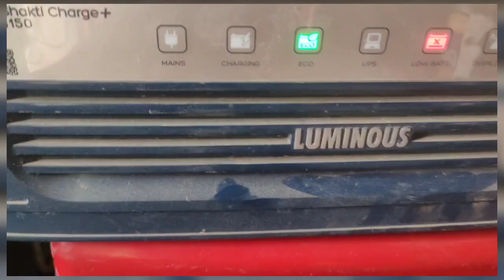battery kaise check Karen/kisi bhi battery ka backup kaise check Karen ✅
video battery kaise check Karen/kisi bhi battery ka backup kaise check Karen ✅

How to Check E Rickshaw Battery | Hydrometer se battery ki gravity kaise check kare |

Your Queries 👇

hydrometer se battery kaise check kare,
how to check gravity of battery,
battery gravity check karne ka tarika,
how to check specific gravity of battery,
how to check battery specific gravity - hydrometer,
e rickshaw battery ki gravity kaise badhaye,
e rickshaw battery check karne ka tarika,
e rickshaw battery check,
e rickshaw battery kaise check kare,
battery ki gravity kaise check kare,
e rickshaw ki battery kaise cheak kare,
battery check karne ka tarika,
toto battery cheking |
Toto battery checking |
Battery kaise check kare kharab hai ya sahi |
gravity kaise check kare |
Gravity kaise check kare battery ki |
Battery kaise check kare |
How to check battery gravity by hydrometer |
How to use hydrometer |
How to use hydrometer for battery testing |
Toto battery problem |
E rickshaw battery problem |
E rickshaw battery backup kaise badhaye |
Toto battery backup kaise badhaye |
E rickshaw battery backup problem |
Toto battery backup problem |
How to test battery |

How to test battery with hydrometer |
Battery ki gravity kaise badhaye |
Battery ki gravity kaise theek Karen |
Hydrometer battery test |
How to check e rickshaw battery |
How to check gravity of battery at home with hydrometer |
Battery testing methods |
Battery full testing step by step |
Kharab battery kaise check kare |
Battery backup problem |
Kharab battery ko kaise thik kare |
E rickshaw ki battery ki gravity kaise uthaye |
E rickshaw battery kharab kaise karen |
Hydrometer kaise Kam karta hai |
What is hydrometer in hindi |
What is gravity of battery |
Toto ki battery gravity kaise check Karen |
Lead acid battery kaise check kare |
Tubular battery kaise check kare |
Inverter battery kaise check kare |
Inverter battery kaise check kare sahi hai ya kharab |

Hydrometer se battery ki gravity kaise check karte hain |
Pani wala battery kaise check kare |
Pani wala battery kaise theek Karen |
Dead battery kaise check kare |
Discharge battery ko charge kaise kare |
How to check dead battery with multimeter |
How to check dead battery with hydrometer |
Hydrometer se kya mapa jata hai |
E rickshaw battery price |
Toto battery price |
E rickshaw battery repair |
Multimeter se battery kaise check kare |
Battery ki voltage kaise check kare |
Battery ko charge kaise kare |
Battery ko thik kaise karen |
E rickshaw battery connection |
E rickshaw battery ko kaise check karen |
Battery kharab hai kaise pata kare |
E rickshaw battery testing |
Battery kaise test kare |
Battery kharab ho gaya hai kaise pata kare |
E rickshaw battery कितने Amh की होनी चाहिए |
E rickshaw battery mileage problem |
E rickshaw business plan |
E rickshaw mileage problem |
e rickshaw ki speed kaise check kare |
e rickshaw ka horn kaise check kare |
e rickshaw ka acceletor kaise check kare |
e rickshaw meter kaise check kare |
e rickshaw best battery |
e rickshaw ki battery jaldi khatam ho jati hai |
e rickshaw battery full charge nahi ho raha hai |
e rickshaw kaise loan par kharide |
e rickshaw ka charger kaise check kare |
e rickshaw repairing course |
e rickshaw charger charging problem |
e rickshaw motor kaise check kare |
खराब बैटरी कैसे चेक करें |
E rickshaw price |
E rickshaw loan par kaise le |
Gravity meter se battery kaise check kare |
Discharge battery ko kaise check kare |

Toto ki battery kharab ho jaye to kya kare,
e rickshaw battery ki gravity hydrometer se kaise check kare,